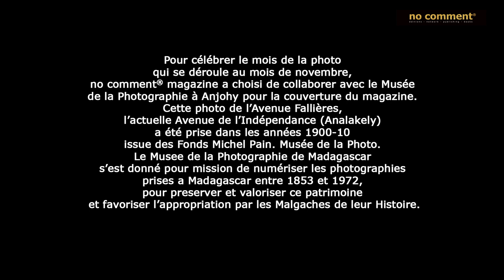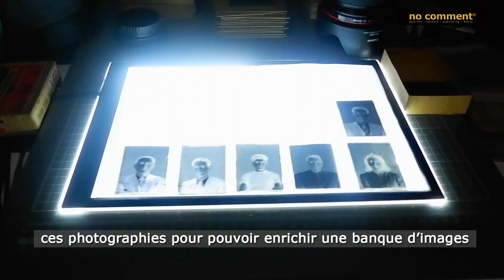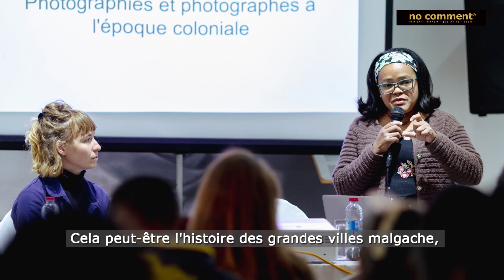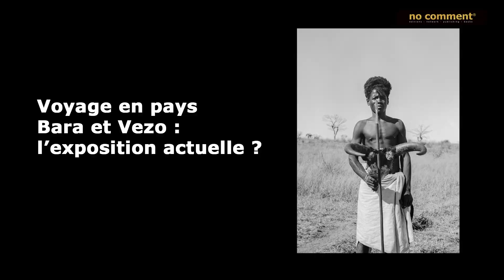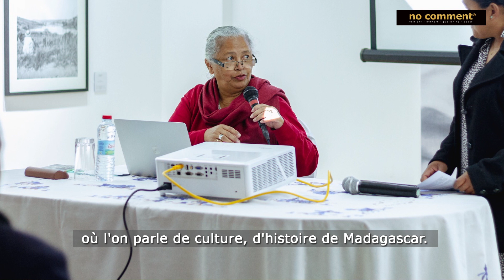INTERVIEW – Tsiory RANDRIANAMANTENA – Musée de la photo – NC 166.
Pour célébrer le mois de la photo qui se déroule au mois de novembre, no comment® magazine a choisi de collaborer avec le Musée de la Photographie à Anjohy pour la couverture du magazine. Cette photo de l’Avenue Fallières, l’actuelle Avenue de l’Indépendance (Analakely) a été prise dans les années 1900-10 issue des Fonds Michel Pain. Musée de la Photo. Le Musée de la Photographie de Madagascar s’est donné pour mission de numériser les photographies prises à Madagascar entre 1853 et 1972, pour préserver et valoriser ce patrimoine et favoriser l’appropriation par les Malgaches de leur Histoire.